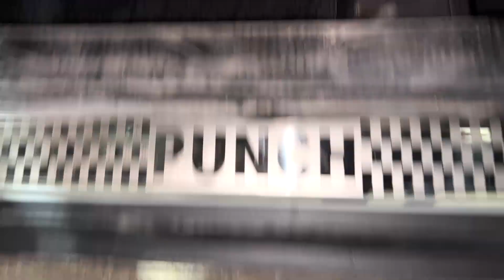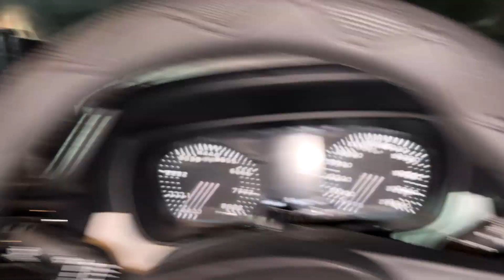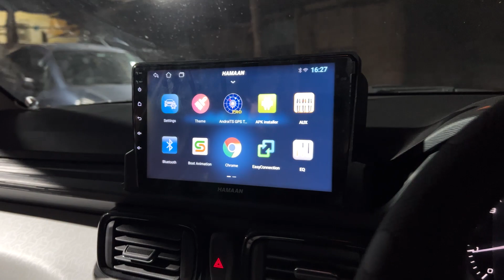AHMEDABAD TO VADODARA |TATA PUNCH PURE TO TOP MODEL !! |PUNCH 2022🤩|| BEST PUNCH MODIFICATION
Here is the most detailed modification video of Tata Punch Pure. Tata Punch Pure getting modified with Jagdamba Car Accessories to have an even more ultimate look.

These Accessories totally enhance and improve your driving experience of Tata Punch Pure. We have a team of Expert Mechanics who do the modification and first-rate Accessories.